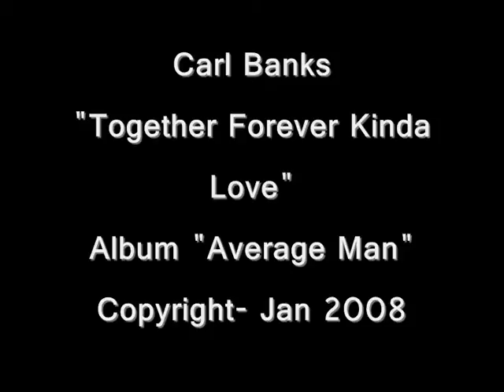Together Forever Kinda Love - By Carl Banks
The 1st single to be released from the debut album "Average Man" To be released 10/01/09